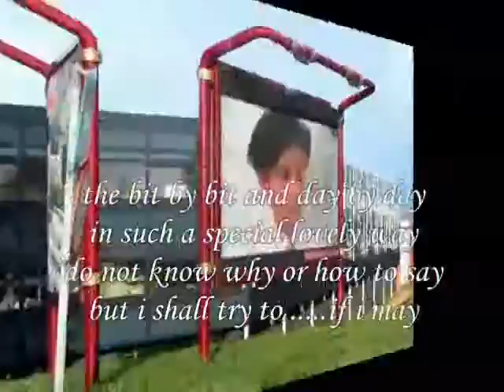a special lovely ,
do.
do so
Money is an excellent servant, but the host
very bad.